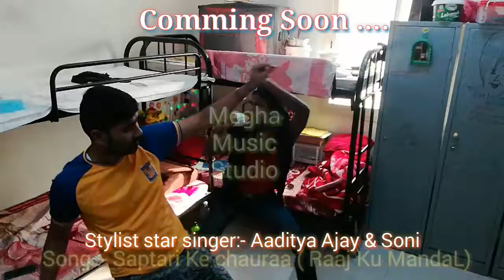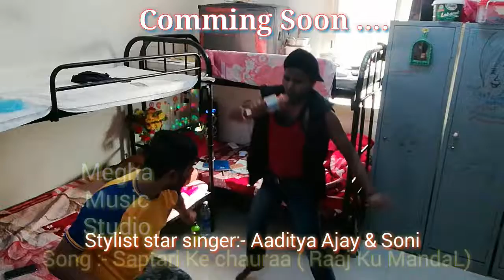Aai taainga lebo toraa ham chhi saptari ke chauraa...Aaditya ajay & Raaj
Saptari ke chauraa raaj